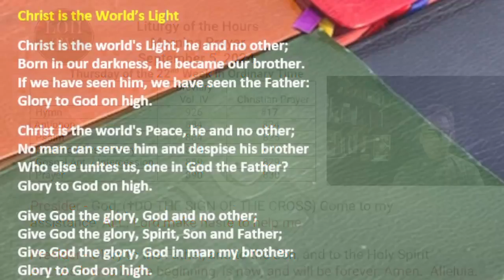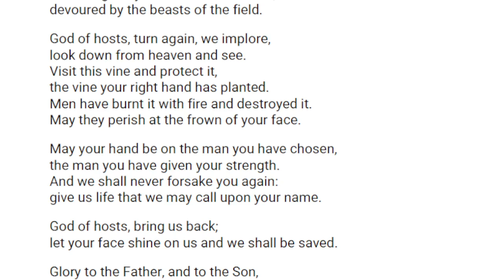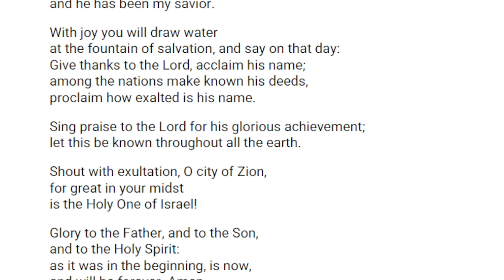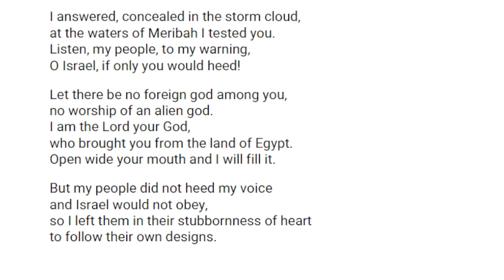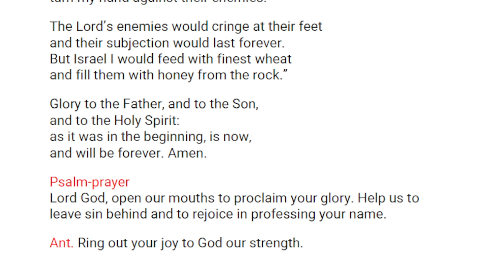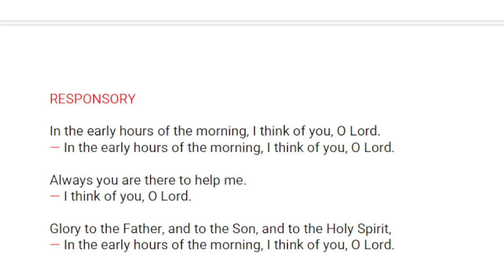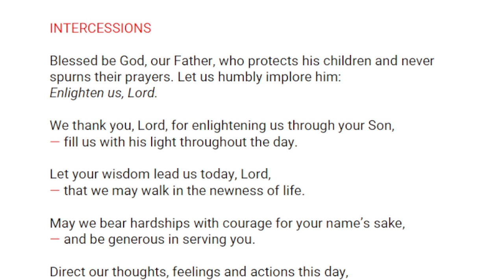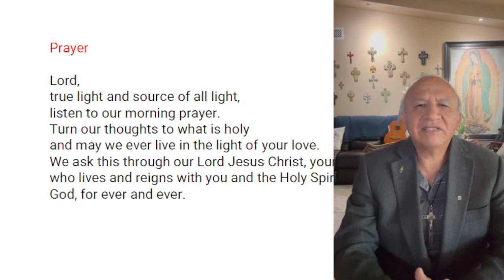Liturgy of the Hours Morning Prayer September 5, 2024